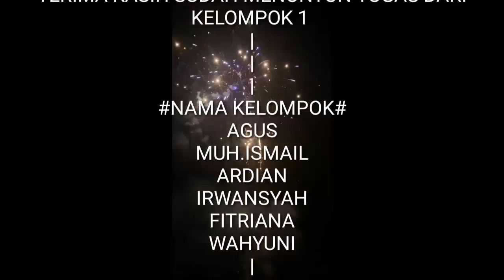Menganalisis Film "KEMBANG API" Karya (Yoshio Kato)||Tugas Dari Kelompok 1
Kembang Api merupakan remake dari 3 Feet Ball & Souls (2017), film Jepang garapan Yoshio Kato. Versi adaptasi ini diarahkan oleh Herwin Novianto, sutradara yang telah mengerjakan sederet film hit.